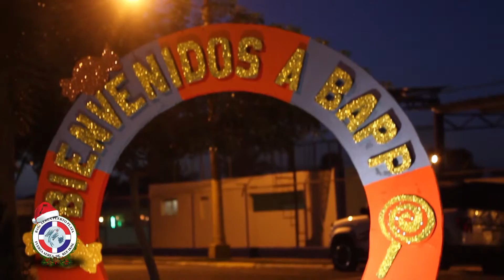BAPP Spot Navideño, 2015